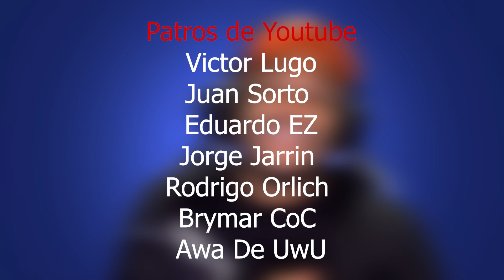SE REBELARON los CONSTRUCTORES | sneak peek # 3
PUEDES APOYAR AL CANAL POR MEDIO DE

CONTACTO EXCLUSIVO

TAG DE LOS CLANES

�CLAN PARA AYUNTAMIENTOS  11, 12 y 13 Aldeas niveladas

�CLAN PARA AYUNTAMIENTOS 10 en adelante

�CLASH OF YEAR th 9 en adelante

�Clan para Para th 8 en adelante
Tiny Clasher´s Tag

▽ Estrategías th 9

▽Mejorando una Cuenta en Un año

▽Estrategías th 8

▽Noticias y Actualizaciones de CoC

▽Videos Random de CoC

▽Preguntas Frecuentes de CoC

MANDO PS4